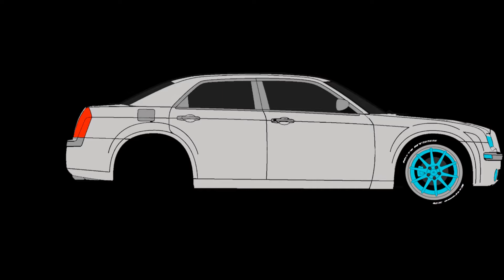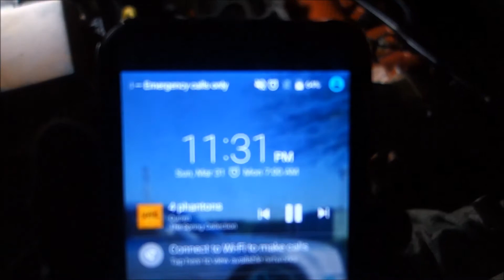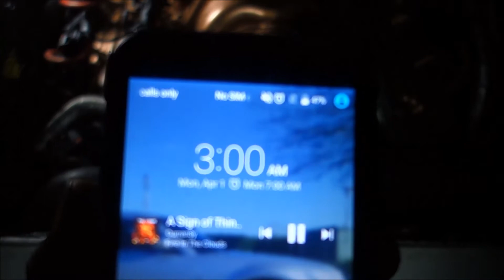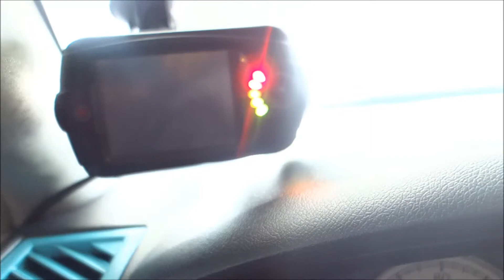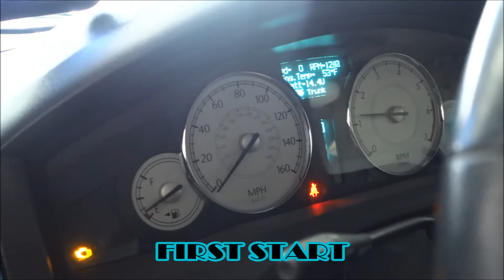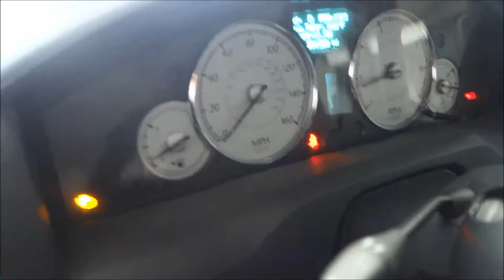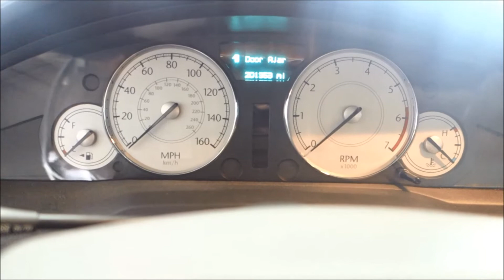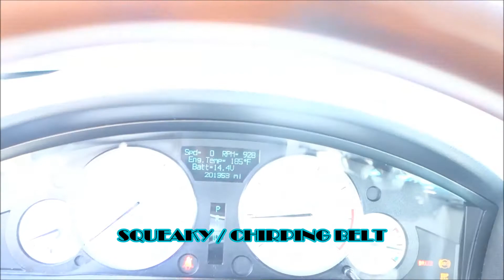69- Knock Knock, Who's There (Torque Converter Issues)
Watch as I rebuild my 2005 Chrylser 300C 5.7L Hemi and encounter several different situations!

Cameras used in this Season: Sony RX100 M1 , Sony Alpha 5100, ZTE ZMax Pro